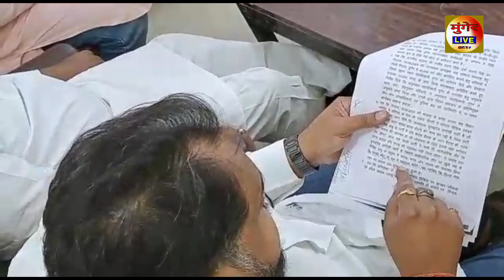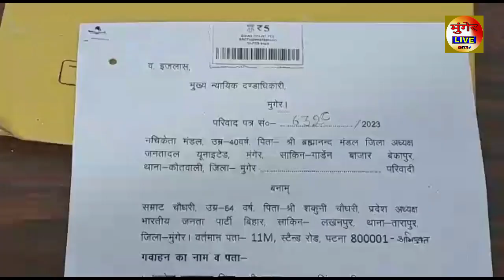मुंगेर में भाजपा प्रदेश अध्यक्ष सम्राट चौधरी पर जदयू ने कराया मानहानि का मुकदमा दर्ज देखिए